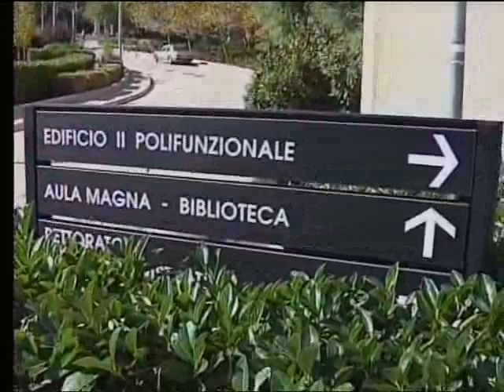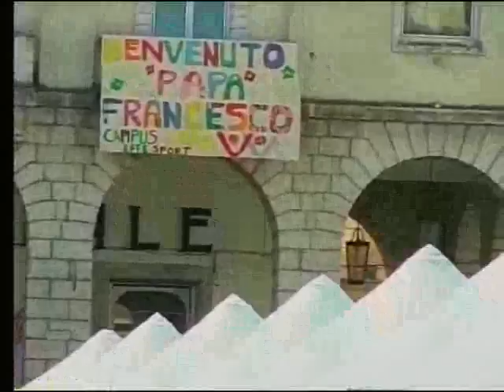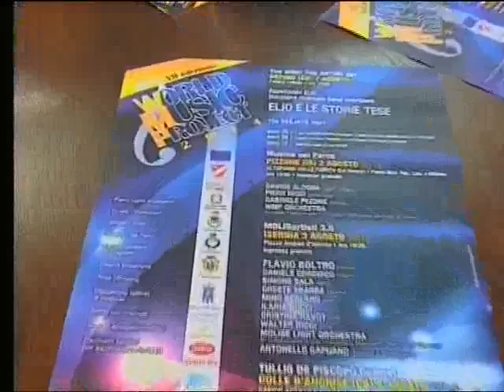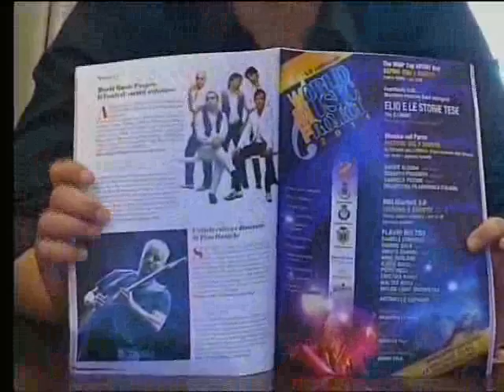TLT NEWS DEL 11-07-14